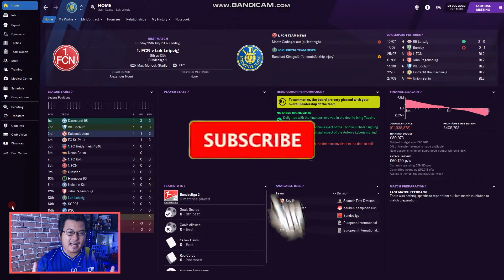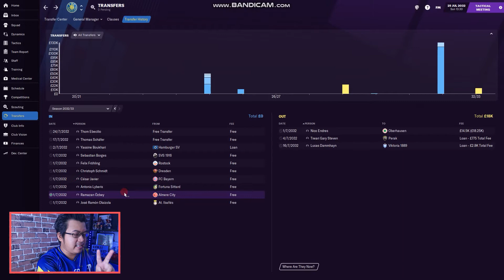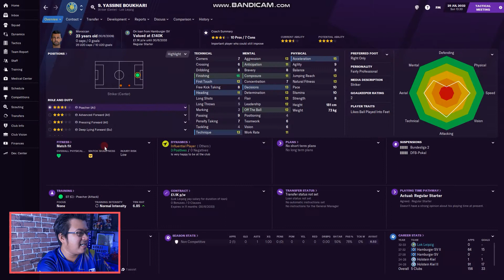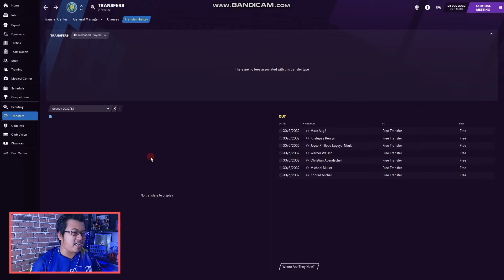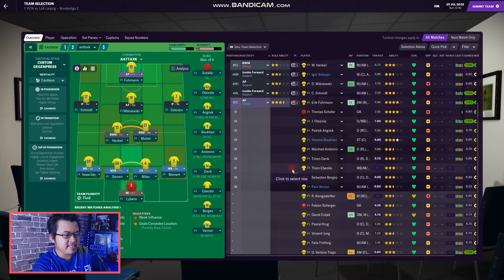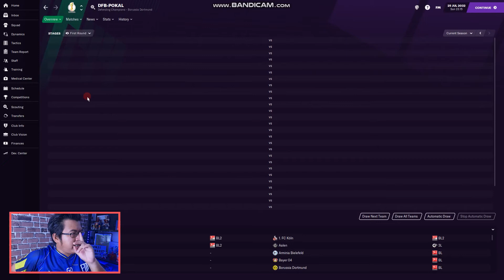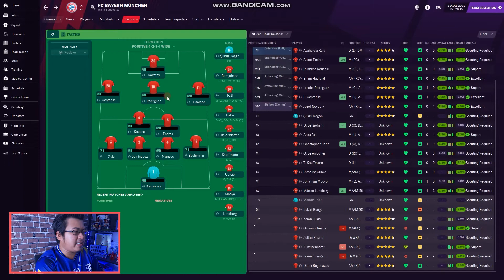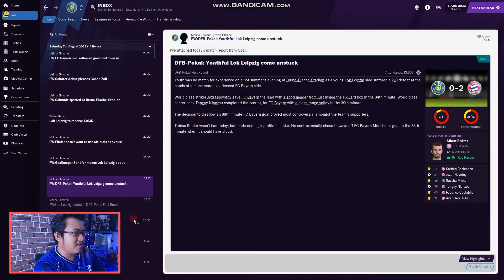FM21 LOK LEIPZIG | Genji jumpa Haaland !!! |PART 11| DARI ZERO JADI HERO | Football Manager 2021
DARI ZERO JADI HERO : Lokomotive Leipzig  |Part 11|

Yaa finally berjaya juga membimbing pasukan naik liga haha.. musim baru ini kita akan mulakan cabaran baru di Divisyen 2 German..adakah pasukan kita mampu untuk bersaing? atau sekadar mampu bermain dikawasan penyingkiran sahaja? jum bersama saya dalam perancangan dan persediaan bagi menghadapi musim baru ini..

GenjiManager?